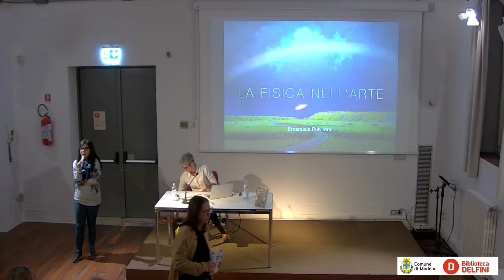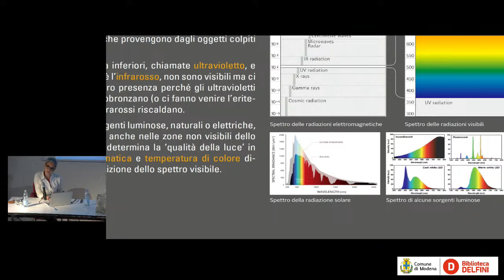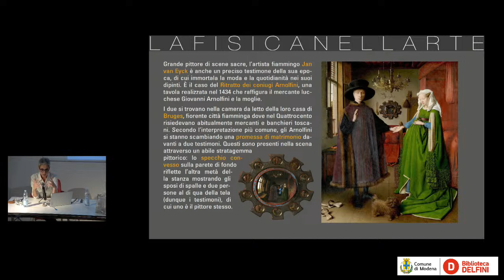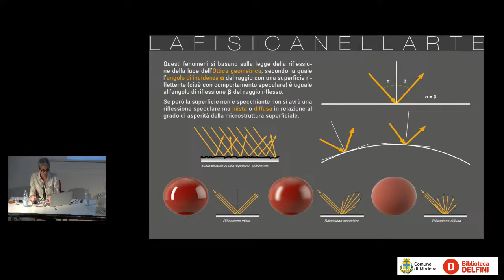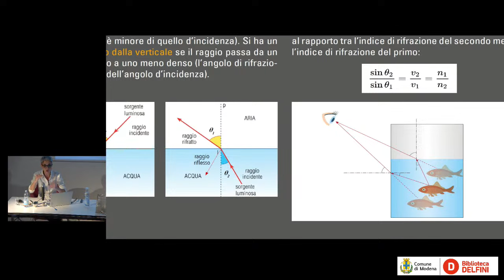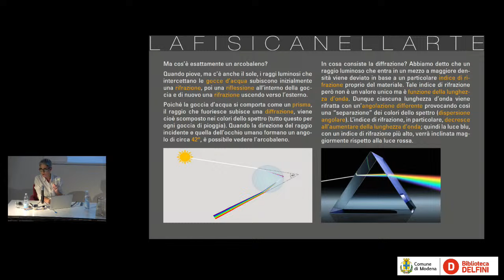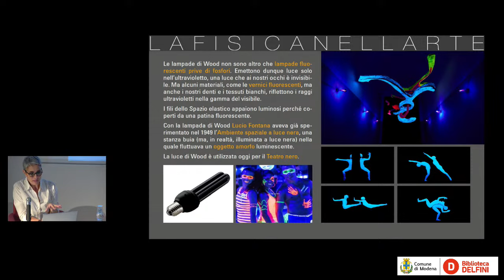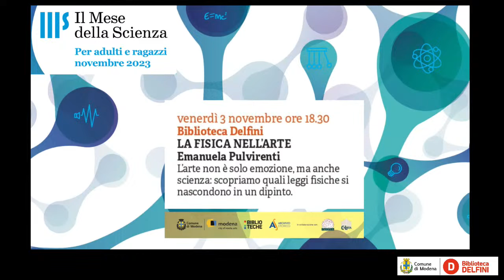La fisica nell'arte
con Emanuela Pulvirenti

L'arte non è solo emozione, ma anche scienza: scopriamo quali leggi fisiche si nascondono in un dipinto.